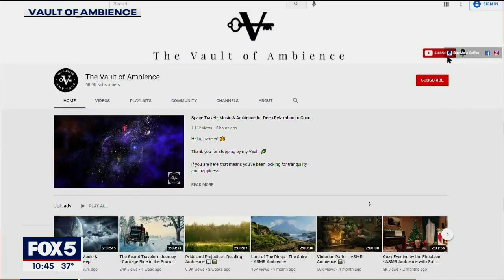What is Autonomous Sensory Meridian Response?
Ambient music and images are helping people avoid anxiety and depression during the pandemic.